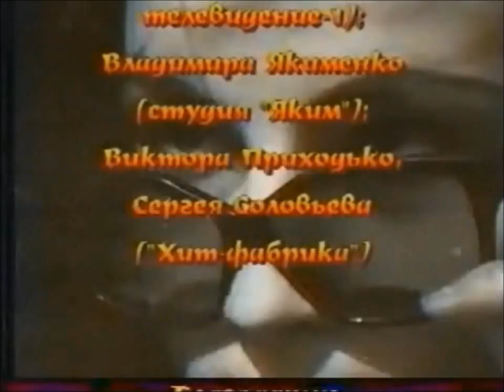Mad Heads 04.24.1998/NAVIGATOR/Voronezh/Russia. (C.)Viktor Fanaylov/Oleg Zolotaryov, 1998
Программа "Навигатор", ВГТРК-Воронеж/Концерт нео-рокабилли группы "Mad Heads" (Киев/Украина) в Воронеже, 24 апреля 1998 года. (С.) Виктор Фанайлов/ Олег Золотарёв